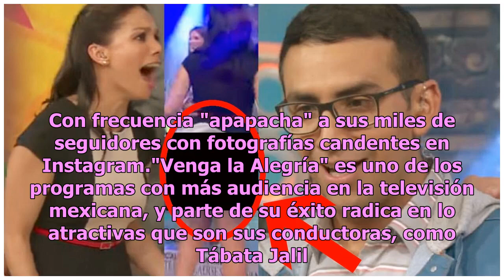Tábata Jalil enseña "de más" por un pequeño descuido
Tábata Jalil, conductora del programa de televisión "Venga la Alegría",  enseña "de más" por un pequeño descuido que tuvo al cruzar la pierna. ¡Enseñó su ropa íntima! El público se da cuenta de ello y ahora está en boca de todos por lo sucedido. La sensual y talentosa conductora de televisión Tábata...